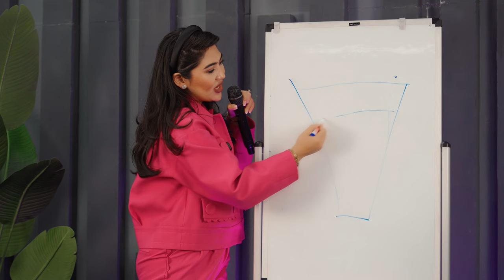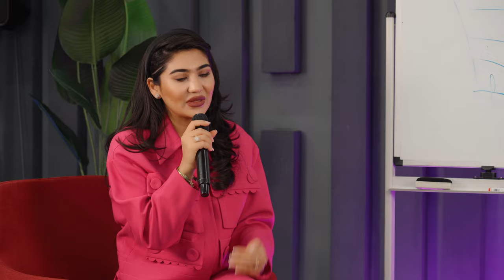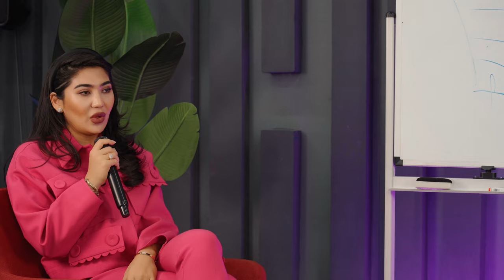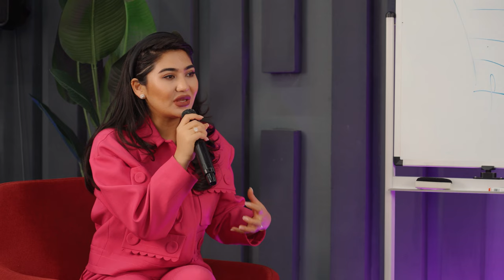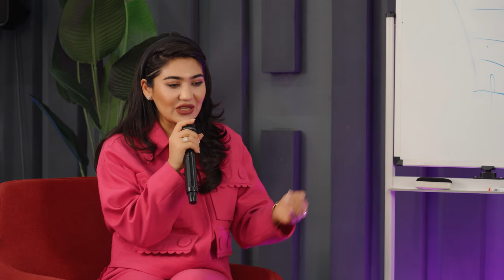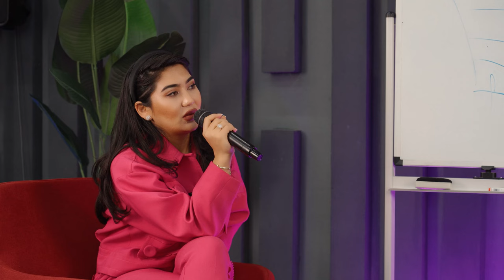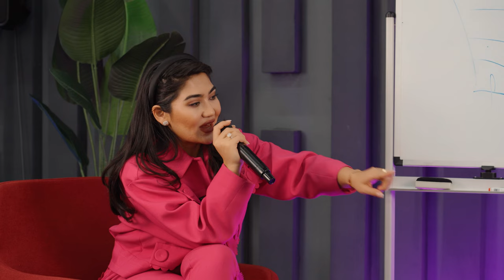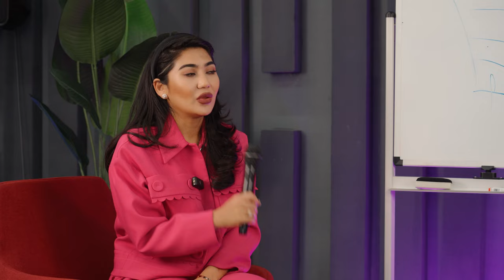Kouch va Expertlar o’z hizmatlarini qanday sotish kerak?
Bu galgi mexmonimiz Kamilla Bahadirovnaning prodyuserlikdan kouch life bo’yicha expertlikda qanday kelajak kutishi va katta “zapusk”lar haqida gaplashdik.